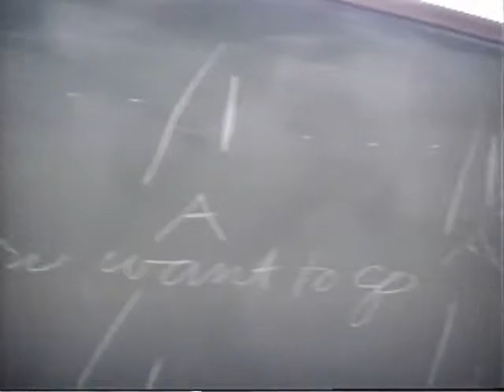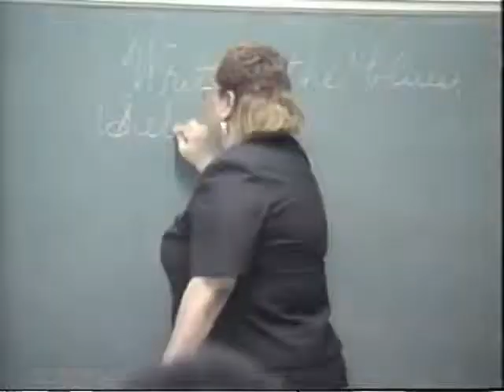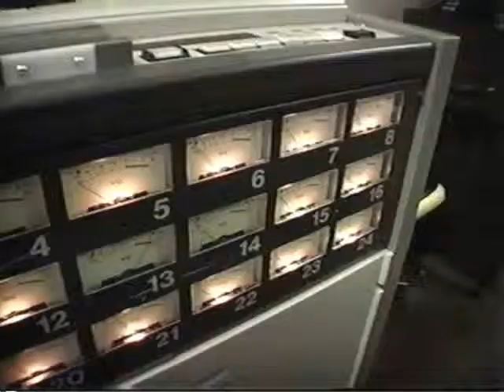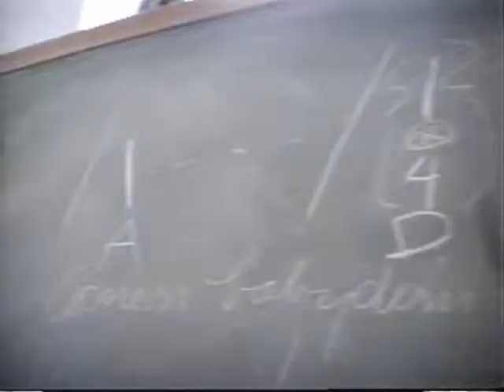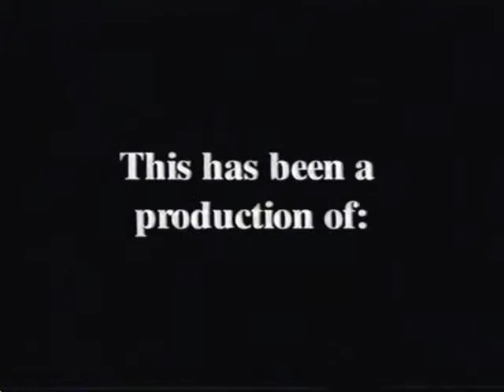Selby and D.C. Minner in Blues in The Schools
A documentary overview of the Blues in the Schools program featuring Selby and D.C. Minner.